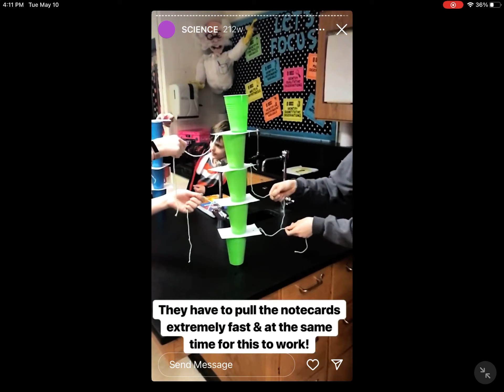Solo Cup Challenge